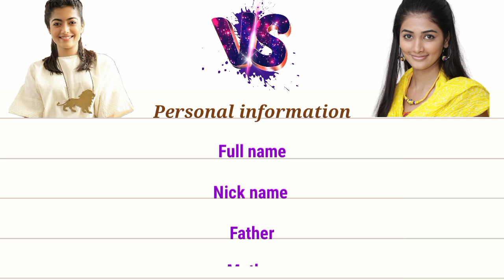ராஷ்மிகா மந்தண்ணா VS பூஜா ஹெக்டே CINEMA COMPARISON...!!! POOJAHEGDE VS RASHMIK MADANNA COMPARISON..